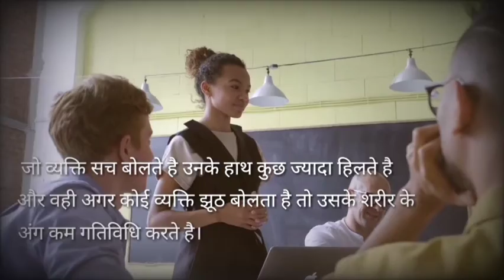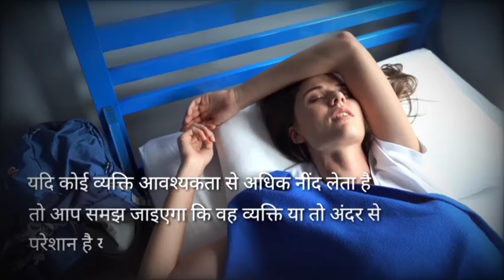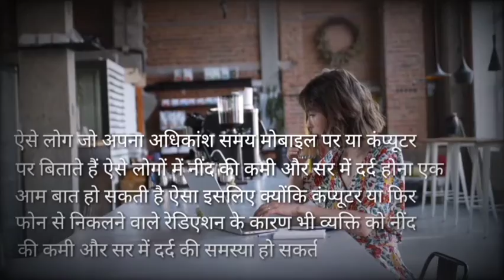होठ लाल या गुलाबी क्यों दिखते है! | facts in Hindi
About the video:
This video is related to facts, in this video, you will know some rage facts which you might have known before the issue.
It has been seen in most people that when a person is very upset or is immersed in some anxiety, then such people often bite their nails.

Video Title:
होठ लाल या गुलाबी क्यों दिखते है! | facts in Hindi | lips | @Anshu Pal Informative ​
The person who speaks the truth, his hands move a little more. And the same if a person tells a lie then his body parts do less activity.

The color of the lips is pink and red because the skin of our lips is made up of three to four layers, due to which the color of the lips appears red and pink.

It is often seen in people that if we ignore a person, then such a chemical is released in our body as it is released after injury.

If a person takes more sleep than necessary, then you will understand that the person is either upset from inside or is depressed.

According to research, it has been seen that people who like to eat non-veg, have eaten more than 7000 animals in their whole life.

For people who spend most of their time on mobile or computer, lack of sleep and headache can be common in such people, this is because due to the radiation emanating from the computer or the phone, the person lacks sleep and Headache may be a problem.

It is believed that if you sleep during the daytime then it is good for your brain which can increase the creative power of your mind.